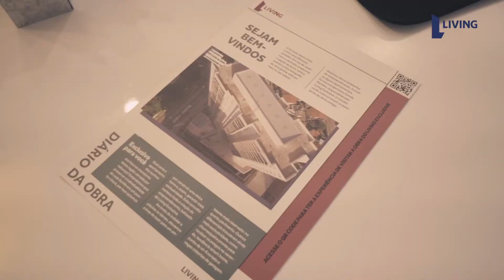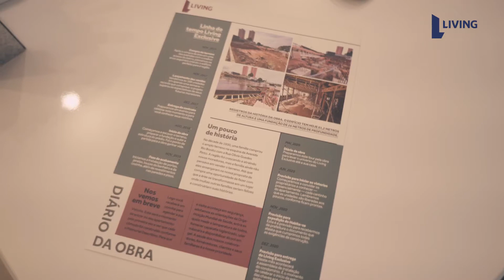Folder com Vídeo?! Solução para vídeos imobiliários com realidade aumentada!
Projeto desenvolvido pela Parc Malou, case específico executado para Living para o empreendimento Living Exclusive em São Paulo.

Skyline Inovação & Produções nosso propósito é alavancar o sucesso comercial de empresas do mercado imobiliário através de tecnologias e soluções de mídias inteligentes.